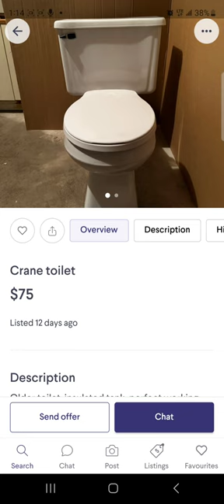1991 Crane Imperial Toilet On Kijiji.